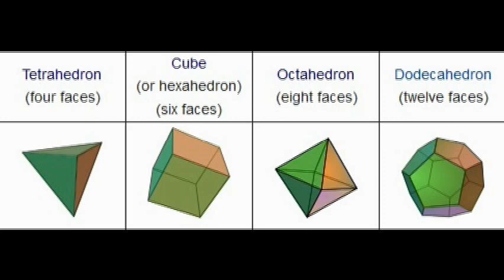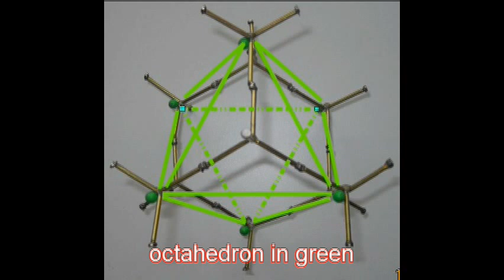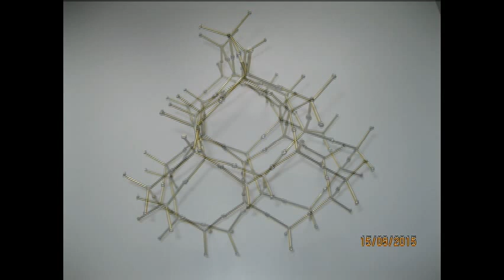Platonic solids in the diamond crystal